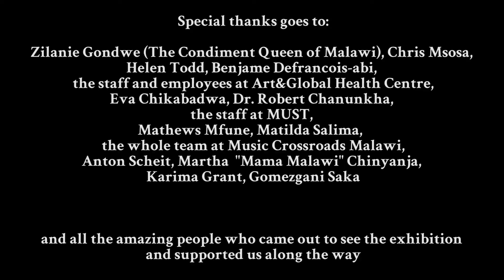Our Malawi Tour documentation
Documentation of Our Malawi Tour.

Between February - April 2019 we traveled through Malawi, using only public transport, meeting new people and experiencing the country first-hand.
During February 2020 we brought our interactive photography exhibition back to Malawi, showing it in major cities, universities, NGOs as well as rural areas around the country.
This is a short recollection of our time there.

Special Thanks goes to:
Zilanie Gondwe, Chris Msosa, Helen Todd and the whole team at Art&Global Health Centre, Benjame Francois-abi, Eva Chikabadwa, Dr. Robert Chanunkha, the entire staff at Malawi University of Science and Technology, Mathews Mfune, Matilda Salima, the team at Music Crossroads Malawi, Anton Scheit, Martha Chinyanja, Karima Grant, Gomezgani Saka
and all the people who came out to see the exhibition and supported us along the way!

Song: Eliza by Martha Chinyanja and the Unu House Jazz Band